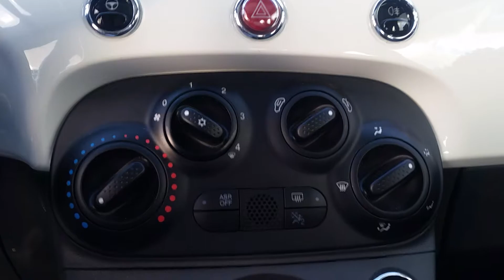Fiat 500 1.2 Lounge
Fiat 500
Bianco Gelato
Cilindrata 1.2
69 cavalli
Allestimento Lounge
Alzacristalli elettrici
Cambio manuale
Clima manuale
Volante in pelle con comandi
Schermo uconnect
Immatricolazione gennaio 2017
Vettura aziendale
Cerchi in lega
Tettino in vetro non apribile